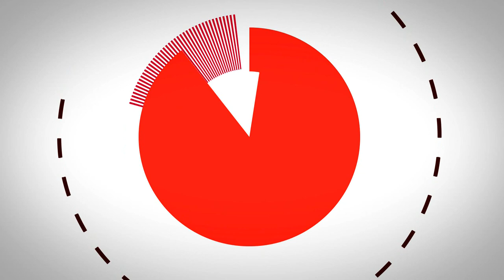Opinions - Michèle Bauer et Loïc Prud'homme